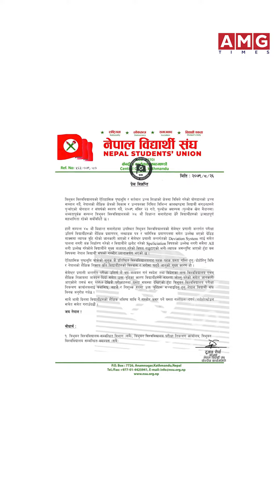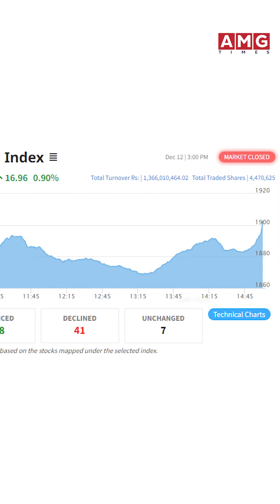Top 10 News || 2079 Mangsir 26